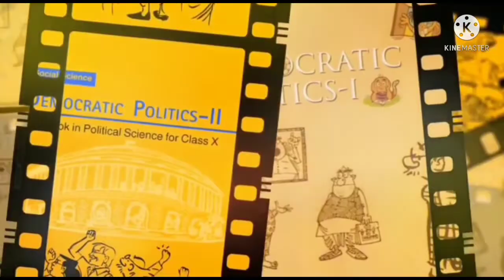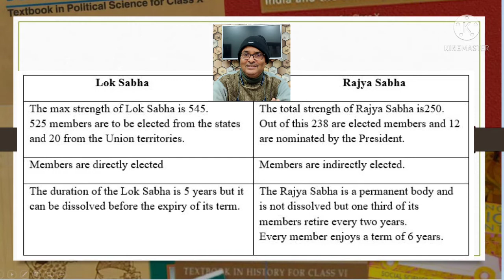Two houses of Parliament| Class9| Working of Institutions| Political Science